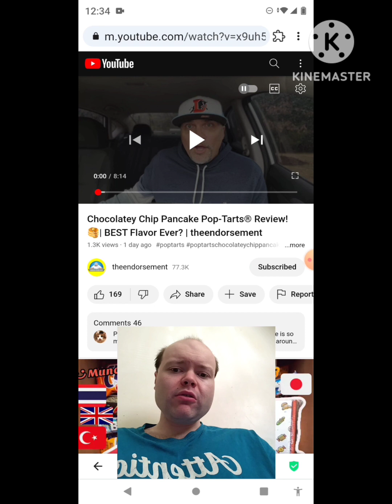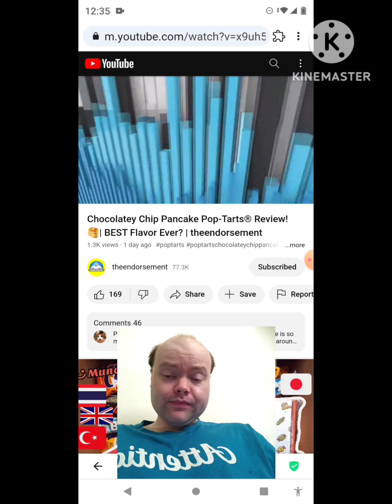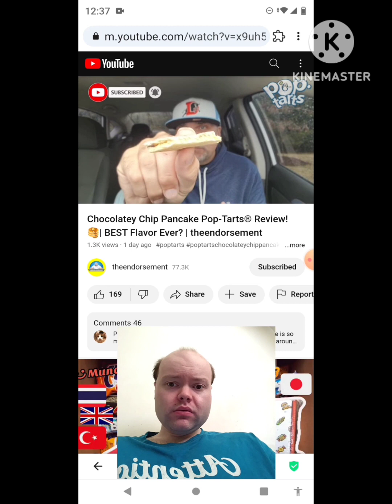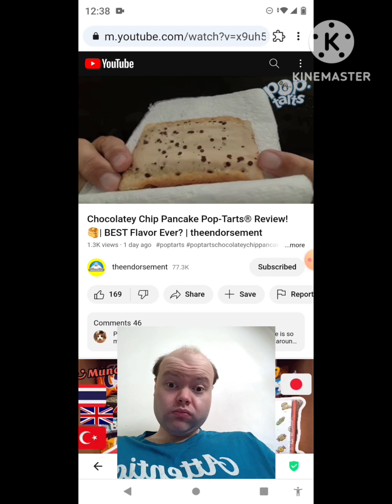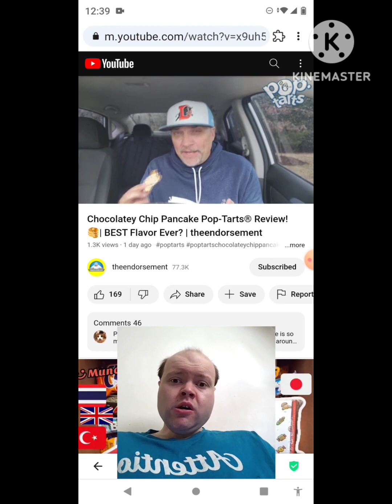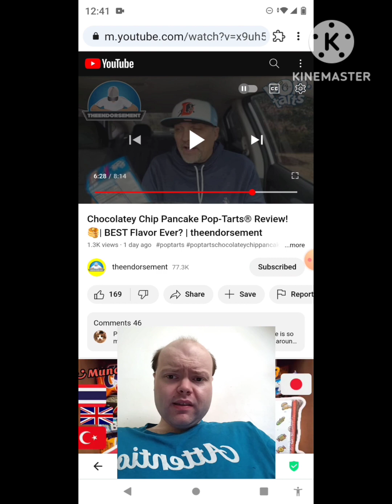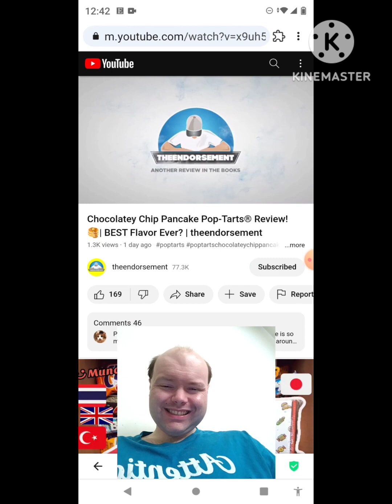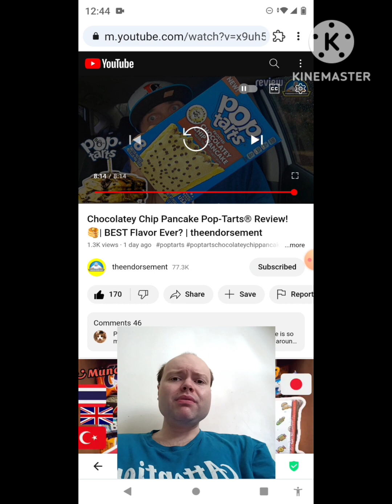Reaction to Chocolatey Chip Pancake Pop-Tarts® Review! 🥞| BEST Flavor Ever? | theendorsement